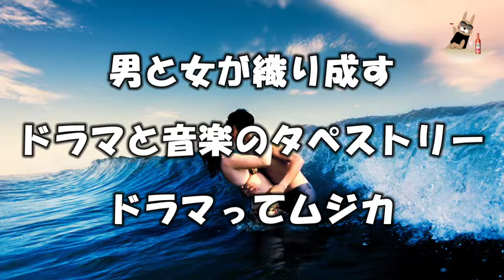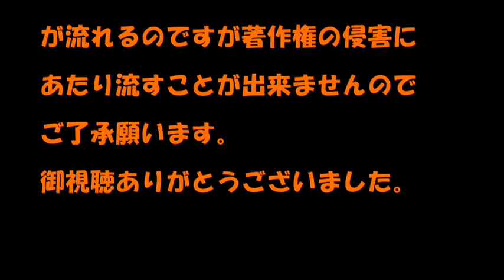ドラマってムジカ06月21日【竹内まりや 幸せのものさし】